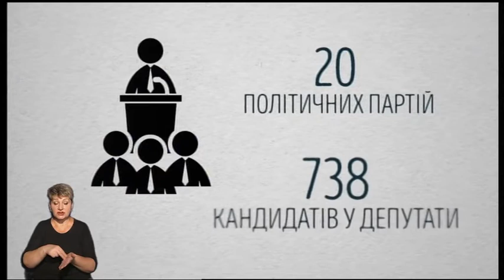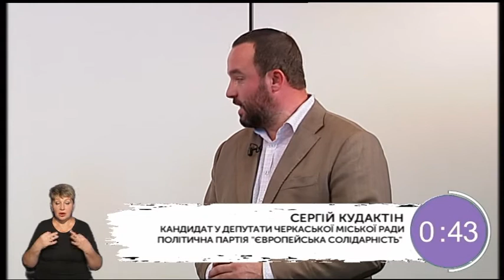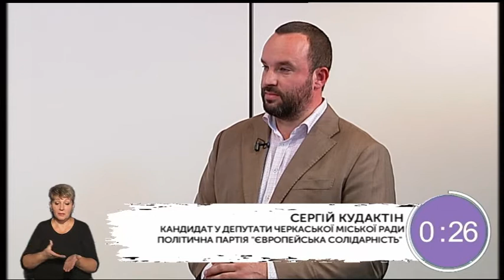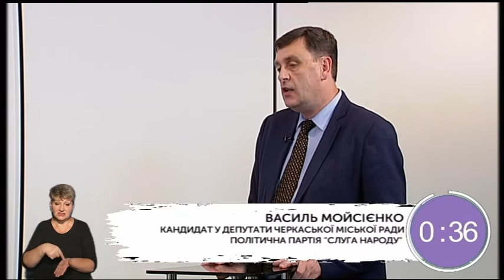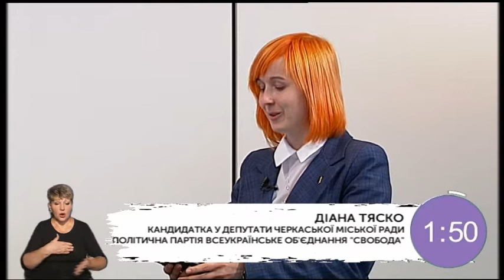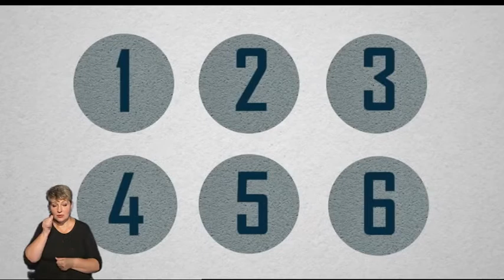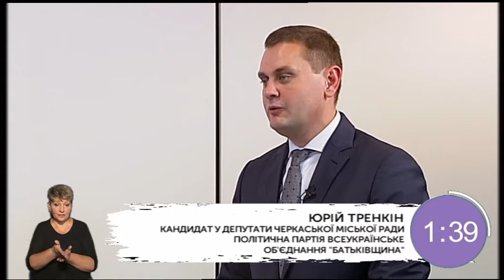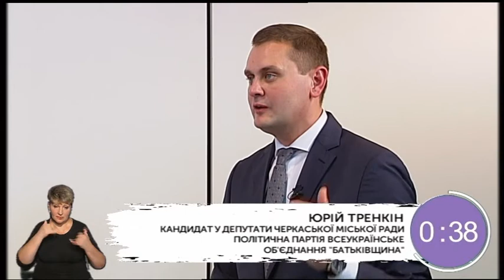Виборчий округ 15.10.20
В цьому випуску програми "Виборчий округ. Місцеві" ми поспілкувалися з п'ятіркою представників політичних партій, які балотуються до Черкаської міської ради, зокрема:
02:27 -  від політичної партії "Європейська Солідарність" Сергій Кудактін.
17:20 - представники політичної партії "Наш Край" не з'явились на ефір.
18:19 - від політичної партії "Слуга Народу" Василь Мойсієнко.
 30:00 - від політичної партії ВО "Свобода" Діана Тяско.
42:37 - від політичної партії "Батьківщина" Юрій Тренкін.